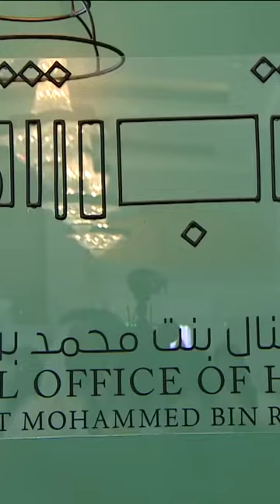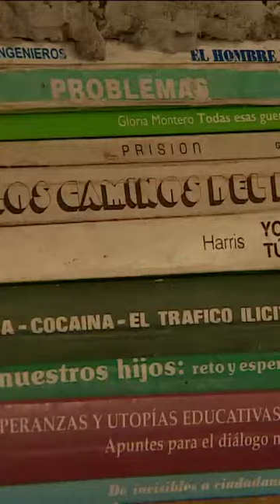Sheikh Hamdan Fazza Dubai Crown Prince Attend Dubai Art Exhibition Throwback